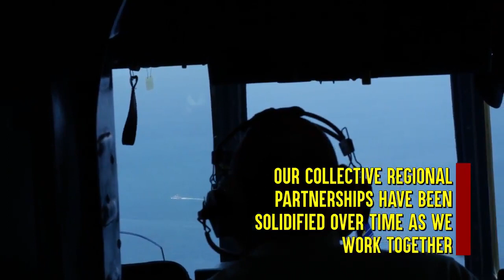Exercise Sea Breeze 2019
სწავლება Sea Breeze-2019-ის დასკვნიტი აკორდი მონაწილე ხომალდების ფორმაციაში ცურვა გახდა. იხილეთ ეფექტური ვიდეო და ფოტო მასალა ბმულზე:

Ships weren’t the only guest at today’s final formation! If you look closely, you’ll see a P-8 Poseidon VP-9 flying overhead of the formation in the BlackSea!